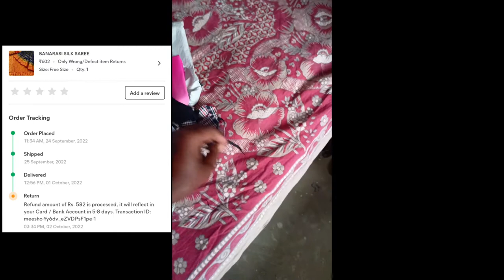ମନ ଖୁସି କଲା ଭୋଳିଆ Unboxing Video // Odia Vlogs //Rajesh Kumar Dhada 🔥